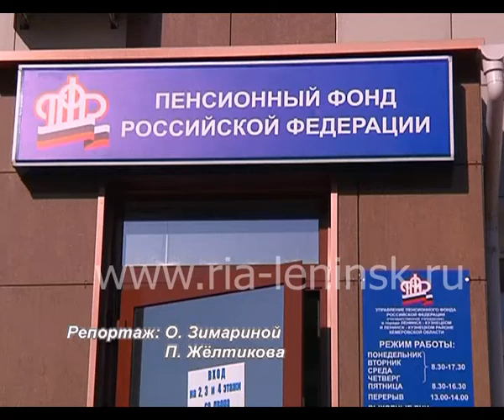В ленинск-кузнецком Управлении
Ежегодно с 1 апреля социальные пенсии в стране индексируются с учётом темпов роста прожиточного минимума пенсионера. Этот апрель не исключение. Согласно постановлению правительства  коэффициент увеличения социальных пенсий составил  10,3%. Это позволит обеспечить средний размер пенсий на уровне не ниже величины прожиточного минимума пенсионера в целом по России. Кроме того, в связи с празднованием юбилея Победы отдельные категории граждан получат единовременную выплату.  Кого  коснутся повышения, об этом в следующем сюжете.